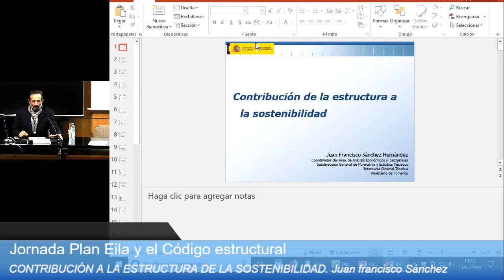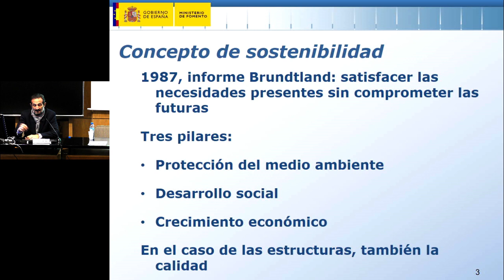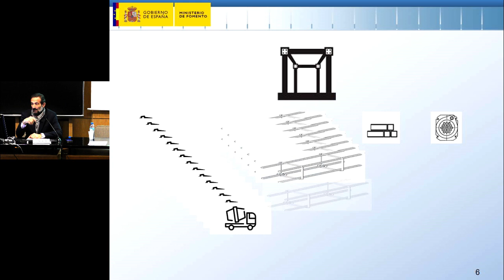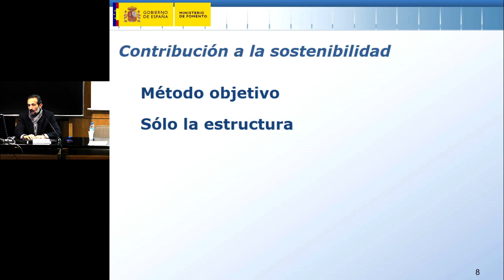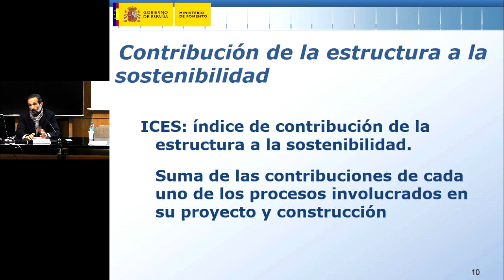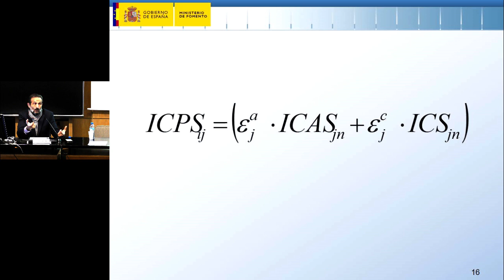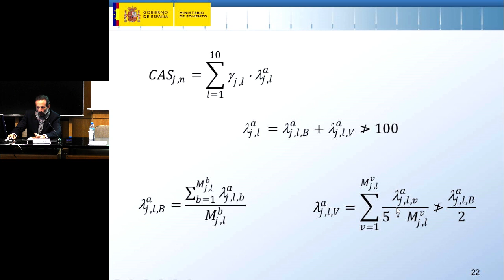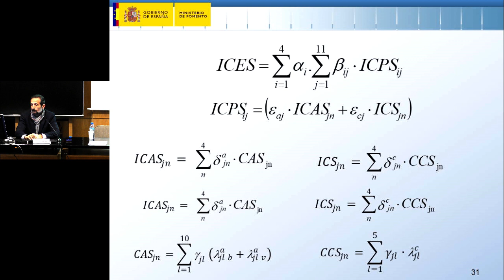Plan EILA 2019. Contribución de la estructura a la Sostenibilidad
Contribución de la estructura a la Sostenibilidad. JuanFranciscoSánchez